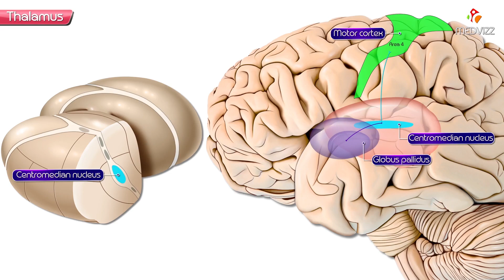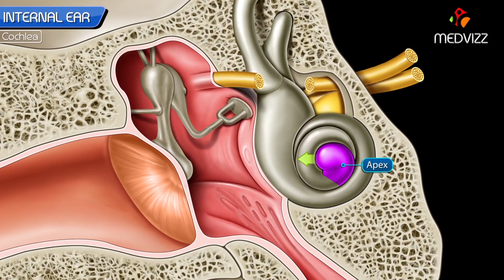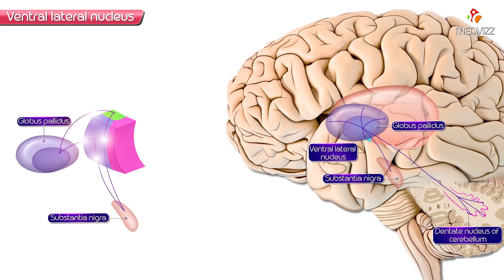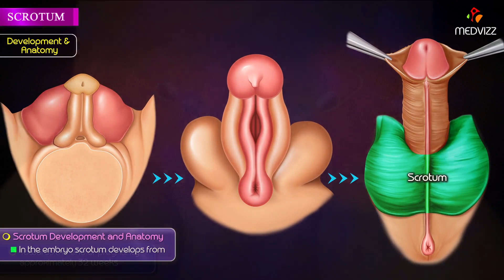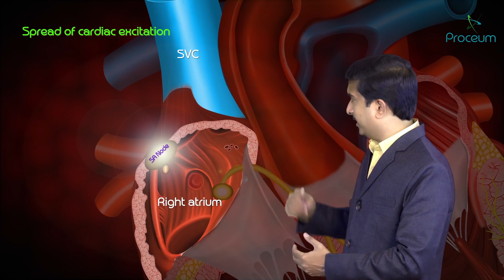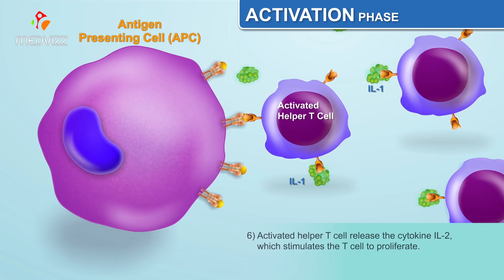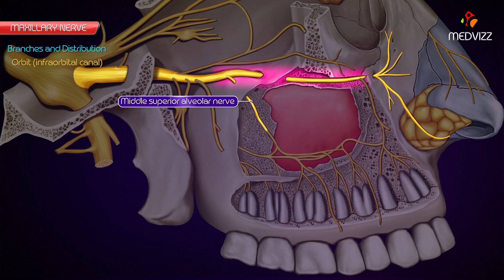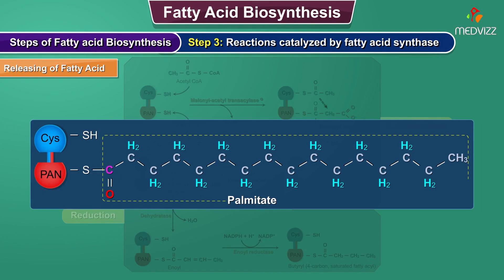Proceum pvt ltd (Trailer) - Pioneers in Animated Medical video lectures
Following Bloom's Taxonomy Framework, Adaptive Learning & Richard Mayer's Principles for Multimedia e-Learning

We follow Adaptive Learning for much better learning results for students. Taking advantage of individualized learning experience, we harness the power of eLearning platform and deliver a customized learning program factoring in each student's learning needs through intelligent data mining.

We also follow the Bloom's Taxonomy Framework to facilitate our medical e-Learning video lectures to help our students in achieving higher depth of learning along with understanding of the subject matter. Moreover, it allows generation of an Assessment Report that gives an accurate feedback on students’ progress and how much they have achieved their learning goals.

Thus, our video lectures ensure that instruction and assessment are in sync with learning goals, both for the teachers as well as well as for the students. This helps in a harmonious delivery of curriculum and better results.